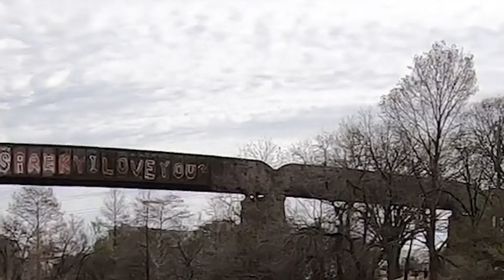Fishing Lady Bird Lake In Downtown Austin Texas (This Lake Is Insane!)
In this video I go bass fishing in downtown Austin Texas and slay fish on Lady Bird Lake!

Camera Case:

Microphone Adaptor: